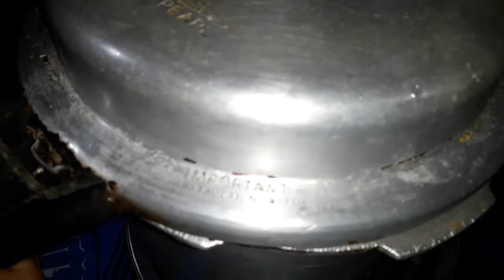Gaajar Aloo ki Sabzi Home made recipe cooking with Nasreen Bi